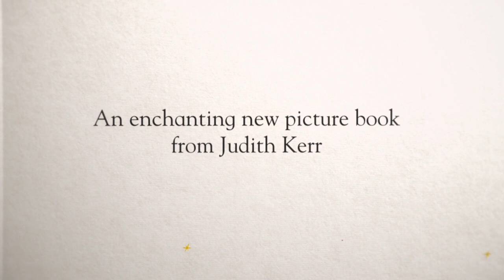Katinka's Tail | Judith Kerr | New Picture Book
A magical tale to light up Christmas from Judith Kerr, creator of childhood classics, Mog the Forgetful Cat and The Tiger Who Came To Tea.

This magical new book is brimming with Judith's trademark warm humour and exquisitely imaginative artwork. Come on a wondrous journey with Katinka, a perfectly ordinary pussycat, with a not-quite-so-ordinary tale!